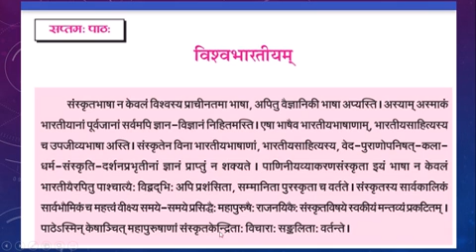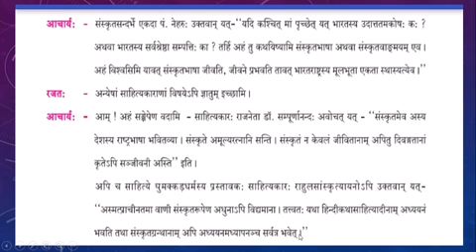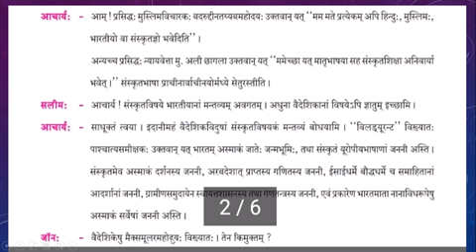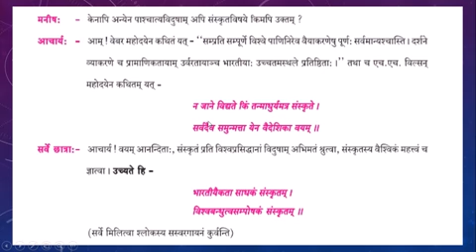विश्वभारतीयम् भाग -1, Sanskrit Class-10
Vandna Bhargava (UDT)